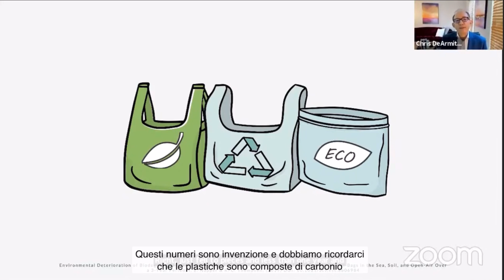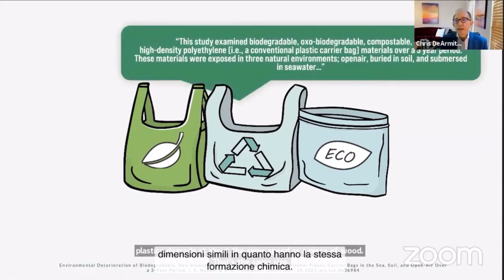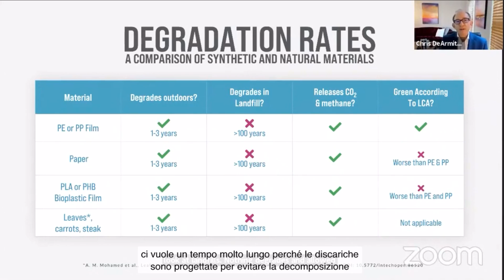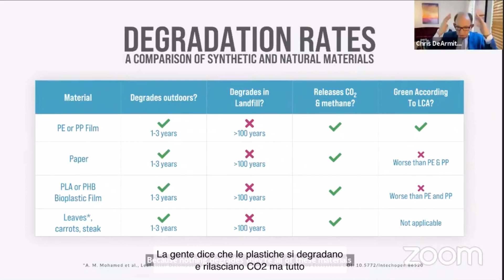La finta vita eterna delle plastiche? - Chris DeArmitt per RaccoltalaGiusta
Chris DeArmitt, scienziato e autore del libro The Plastics Paradox: Facts for a Brighter Future, racconta delle sue ricerche, basate su più di 400 articoli scientifici, nel webinar The Plastics Paradox.

Due grandi studi scientifici dimostrano che se si espone un sacchetto di plastica alle intemperie esterne questo si degrada in meno di un anno. Chris DeArmitt spiega che le plastiche, essendo composte di carbonio, stesso elemento di cui è fatto anche l’uomo, si degradano alla stessa velocità di materiali come il legno perché hanno la stessa formazione chimica.

fonte: le tesi espresse da Chris DeArmitt sono fondate sugli studi analizzati e consultabili scaricando The Plastics Paradox